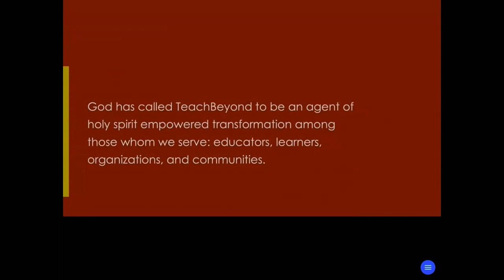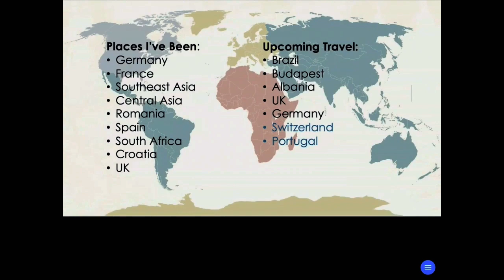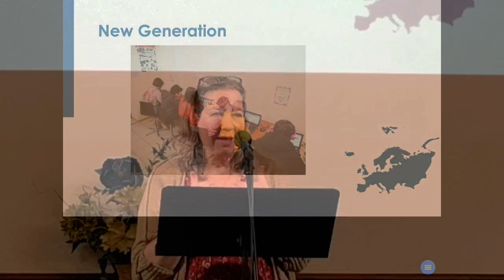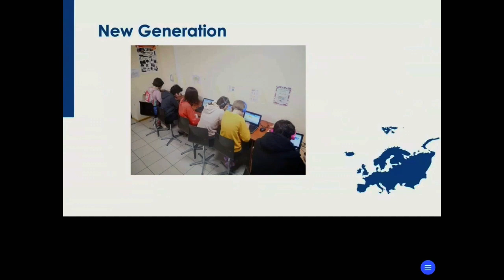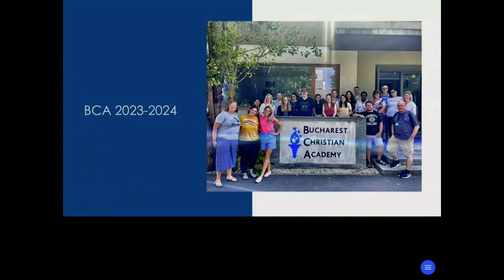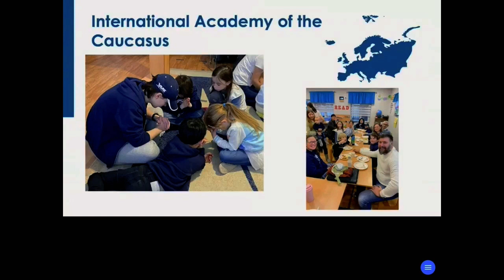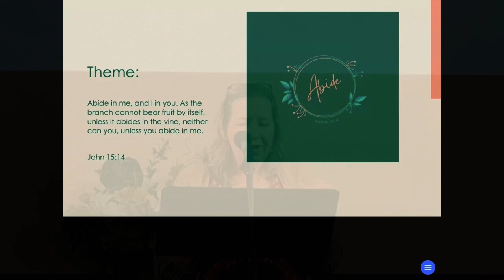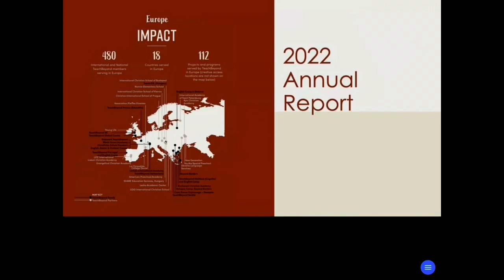TeachBeyond Update - Guest Speaker: Jessica Weaver - Aug. 20, 2023